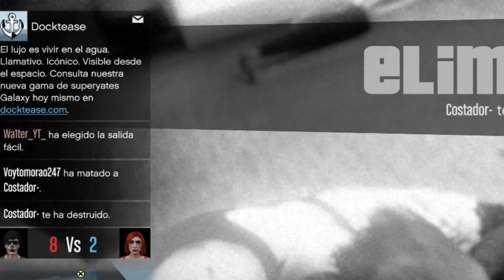A K t espero xulaso